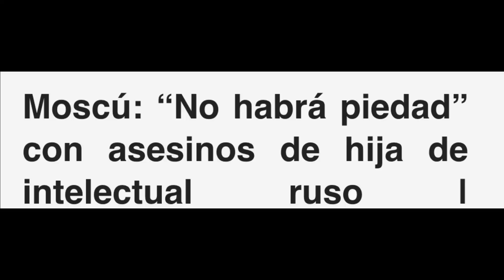✅💥 Kremlin anuncia algo ATERRADOR!!!!!✅⚡️Lavrov Rusia Putin Daria Ucrania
Rusia califica de un “crimen atroz”, el asesinato de la hija del filósofo ruso y asegura que no habrá piedad con los “cerebros” del ataque.

El canciller ruso, Serguéi Lavorv, ha advertido este martes que “no habrá piedad” con los actores del asesinato de la periodista Daria Duguina, hija del filósofo y escritor ruso muy conocido por su postura antioccidental, quien perdió la vida el sábado por la noche en un atentado con coche bomba, mientras conducía en una carretera en la capital rusa, Moscú.